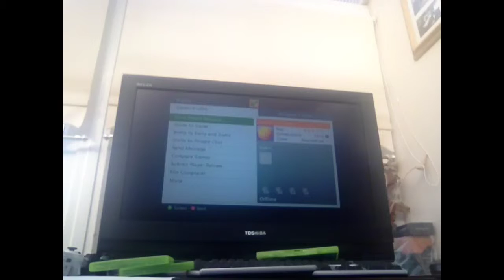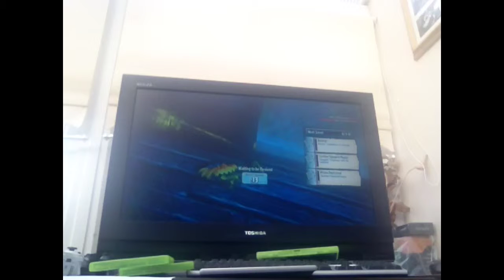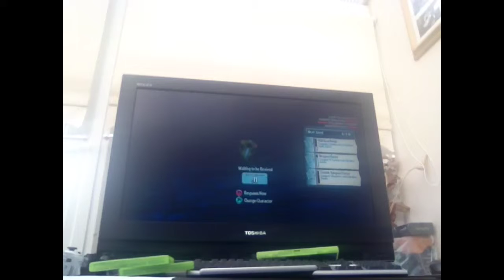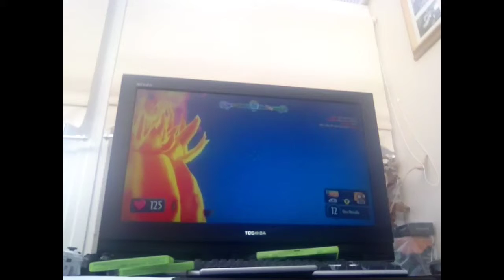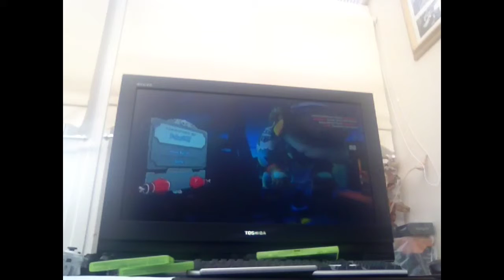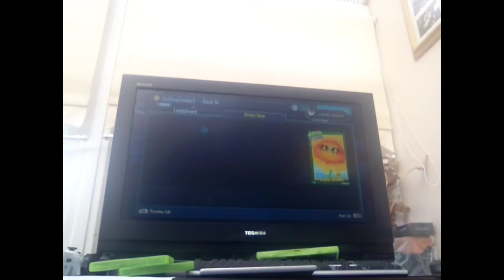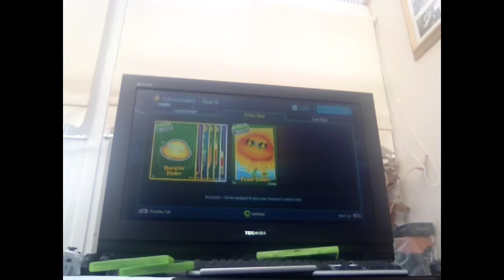Xbox360 PvZ Garden Warfare (1)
Hey guys sorry I haven't uploaded in a while but I hope you guys enjoy:)